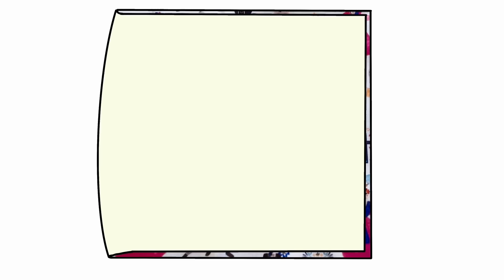Blusa fruncida FÁCIL clonando camiseta.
00:00 Intro.
01:12 Coser con un retal.
02:40 Trazar sin patrones.
04:25 Vuelto doble en escote.
05:00 Coser elástico fácil.

Aunque coser parezca difícil por todas las técnicas y pasos a seguir, una opción fácil para empezar es la de “clonar ropa”, mediante la que trazas alrededor de una prenda para cortar la nueva, teniendo en cuanta el tipo de tela y los márgenes de costura a dejar.
Esta blusa es sencilla de hacer, en menos de una hora puede estar acabada, y es muy favorecedora, ya que al tener elástico en mangas y cintura, se ajusta perfectamente y marca la figura sin restar comodidad.
¿Te atreves a hacer una?